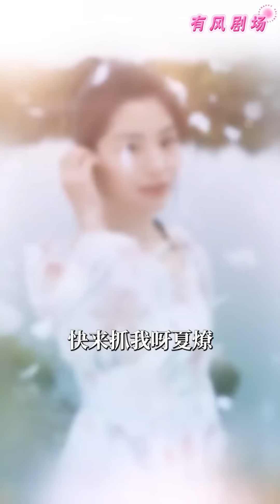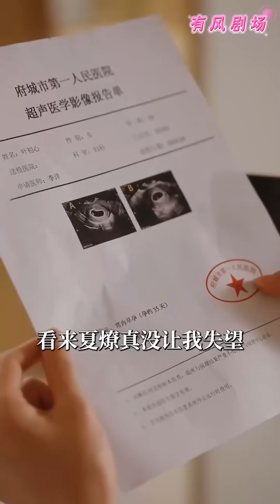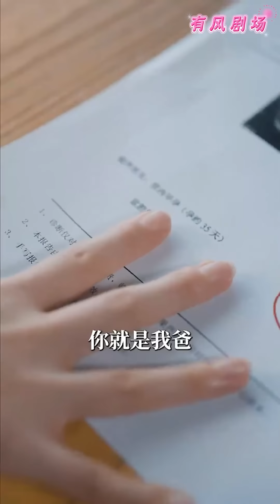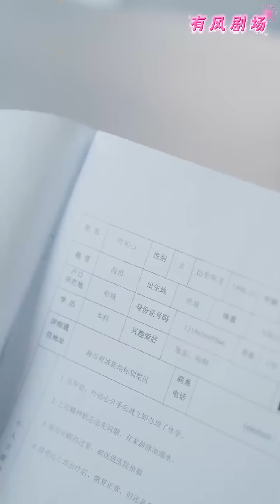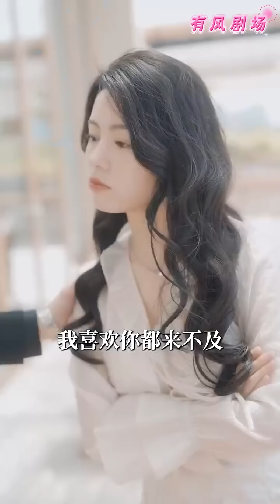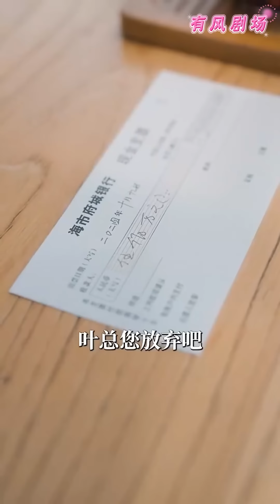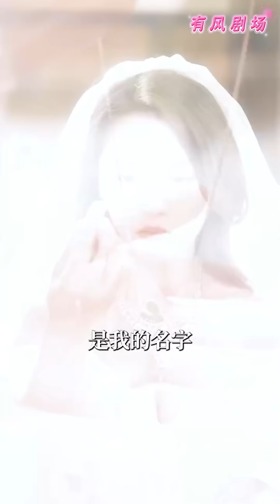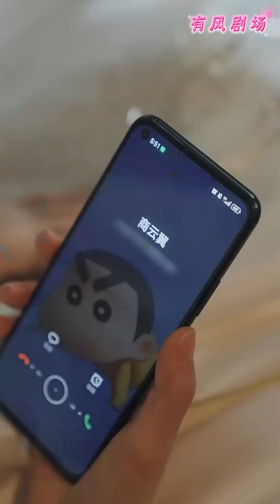[Multi SUB] 大學時相愛的男女主被迫分手，失憶多年後再次相遇成爲聯姻對象。女主不識男主身份，想要解除聯姻，卻不知男主正是她的未婚夫#短劇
熱門 短劇 推薦
中國 短劇2024